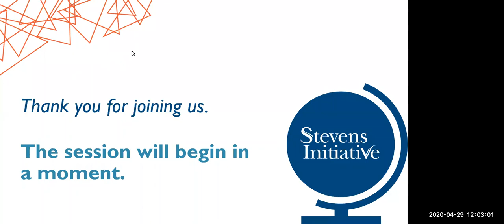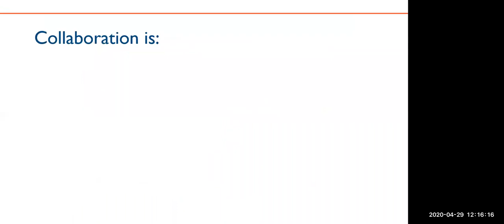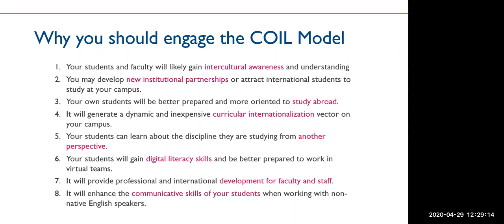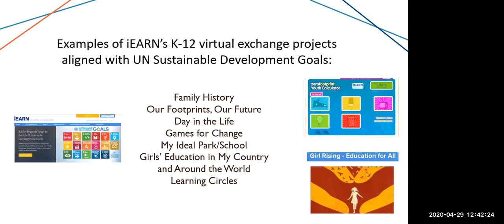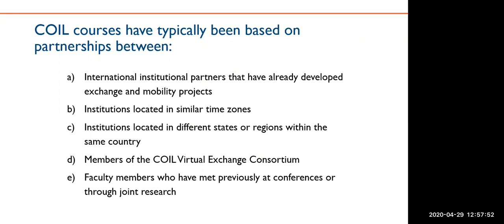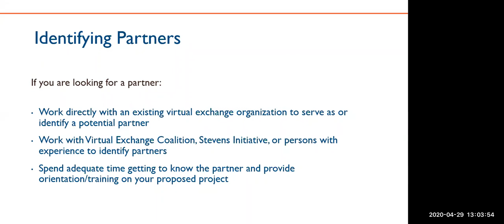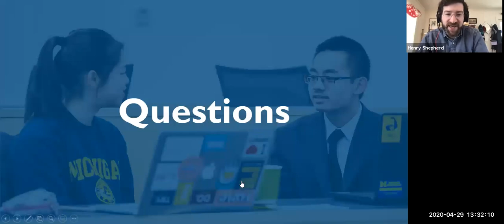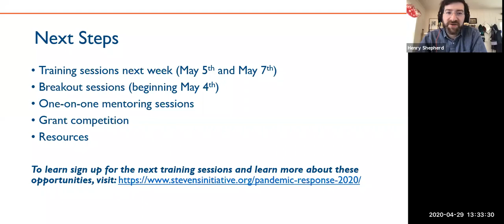Coronavirus Response Training 1: Introduction to Virtual Exchange and the Importance of Partnerships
The first training session will provide an introduction to virtual exchange and explore how virtual exchange might help those who conduct education or exchange programs adapt to the coronavirus crisis. Presenters will discuss common features of virtual exchange programs and how these programs help young people around the world learn and work together. The session will also focus on the central importance of building and maintaining strong international partnerships. A significant portion of the session time will be reserved for participant questions and discussion.

This webinar is captioned in English and Arabic, and includes transcripts.